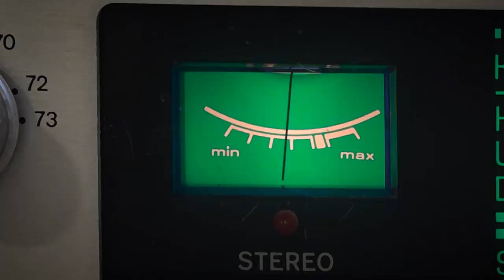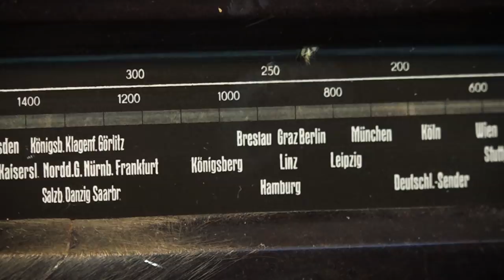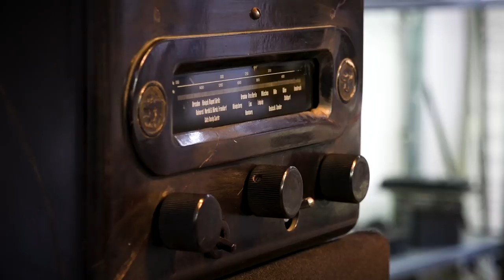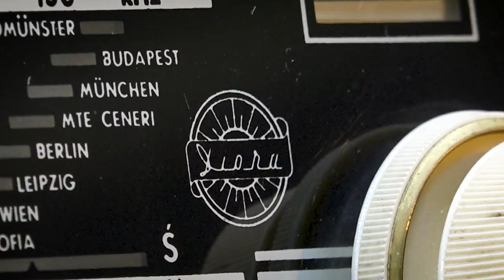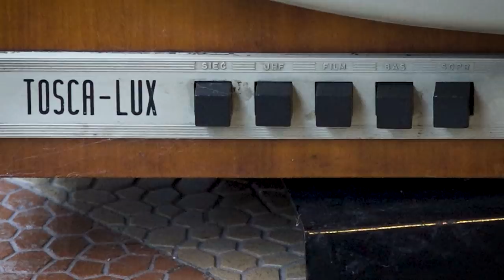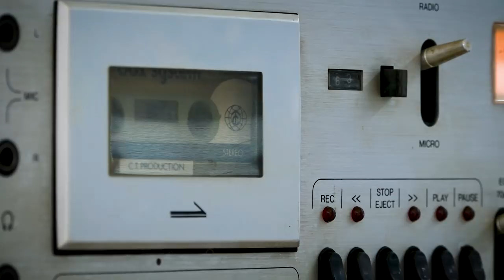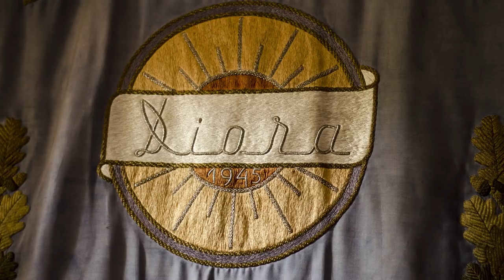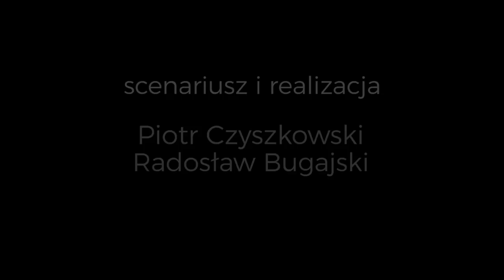DIORA - wycieczka po Muzeum w Dzierżoniowie Dzierżoniów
DIORA DZIERŻONIÓW - wycieczka po Muzeum w Dzierżoniowie
DIORA - wycieczka po Muzeum w Dzierżoniowie Dzierżoniów wideo Video
Chcesz posłuchać ulubionej muzyki? Dzisiaj to banalnie proste. Wystarczy uruchomić Spotify albo Youtube i gotowe. Nie zawsze jednak tak było.
W latach 70., czy 80. każdy meloman marzył o zestawie muzycznym produkowanym przez Dolnośląskie Zakłady Wytwórcze Urządzeń Radiowych DIORA. To właśnie na takim sprzęcie słuchało się listy przebojów radiowej Trójki albo piosenek nagranych na rewolucyjnym wówczas nośniku – magnetofonowej kasecie. Pierwsze wieże produkowane w Dzierżoniowie kosztowały tyle, co nowy samochód. Astronomiczna cena nie była jednak ostatnią barierą przy zakupie wymarzonego sprzętu. W związku z tym, że większa część produkcji Diory trafiała na eksport, w PRL-owskich sklepach tzw. wież było jak na lekarstwo. Chcesz zobaczyć, jak wyglądał wymarzony sprzęt muzyczny w latach 80., chcesz się dowiedzieć, jakie były początki produkcji w zakładach DIORA.